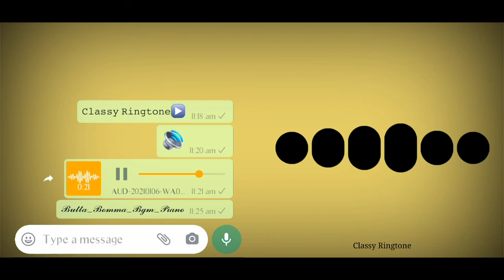𝙱𝚞𝚝𝚊 𝙱𝚘𝚖𝚖𝚊 𝙿𝚒𝚊𝚗𝚘 𝚁𝚒𝚗𝚐𝚝𝚘𝚗𝚎 𝙱𝚐𝚖 || 𝙲𝚕𝚊𝚜𝚜𝚢 𝚁𝚒𝚗𝚐𝚝𝚘𝚗𝚎▶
Butta Bomma Piano Ringtone Bgm || Classy Ringtone▶

If you are a copyright owner and want your work to be removed from our channel please contact via email  or leave us as personal message here and we will remove your video right way " Please Do not opt for youtube strike